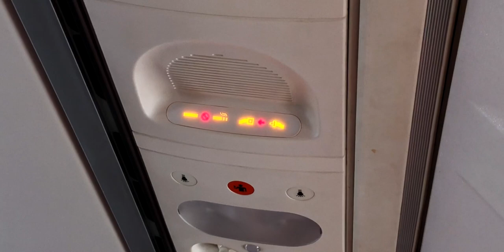Hipotenso JONATHAN GONZALEZ surfing in Krui , Sumatra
Join us on a thrilling ride with Jonathan González, a renowned figure in the world of surfing, as he conquers the spectacular waves of Krui, Sumatra. This video showcases the exceptional skills and spirit of González, set against the backdrop of one of the most beautiful surf spots on the planet.